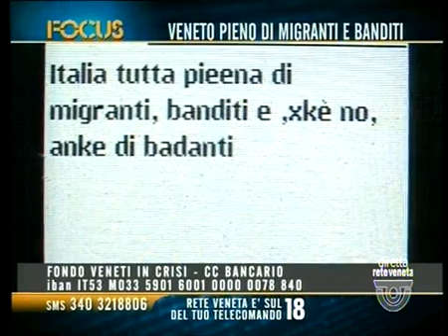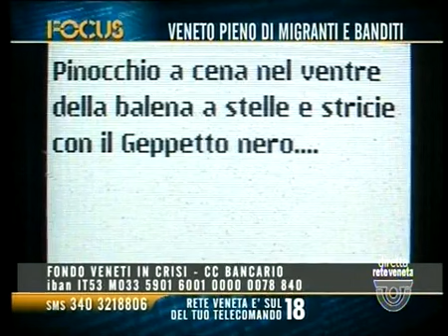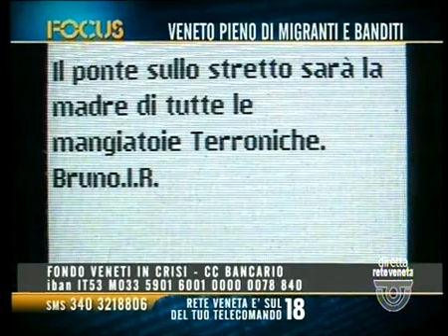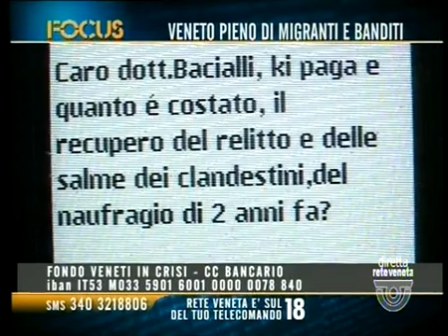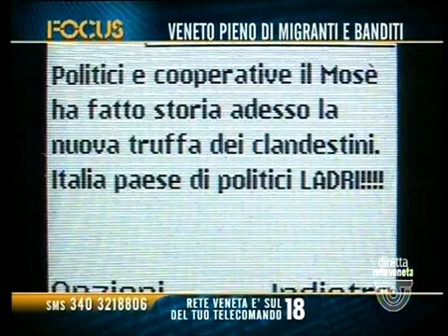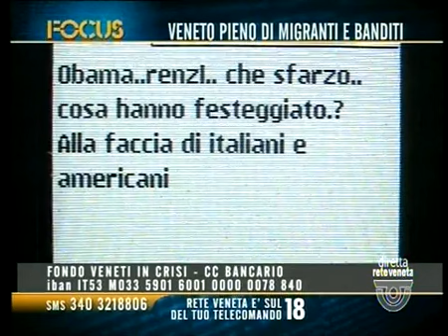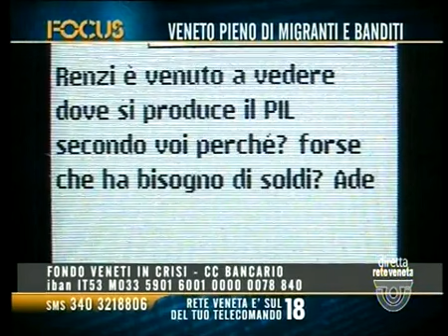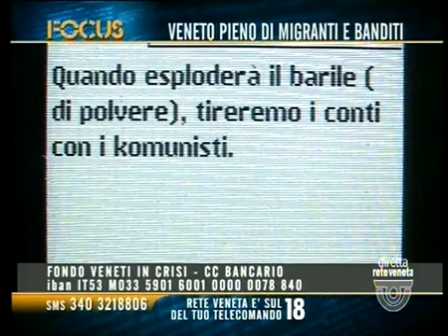FOCUS - VENETO PIENO DI MIGRANTI E BANDITI (mercoledì 19 ottobre 2016 ore 21.09)